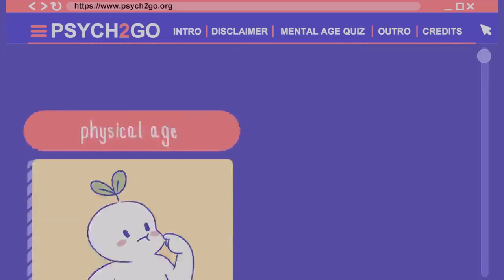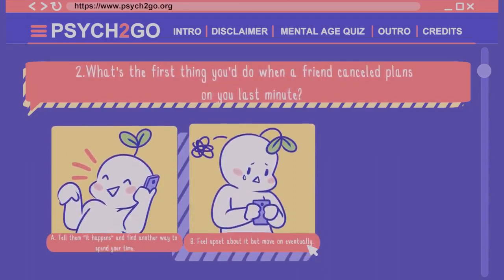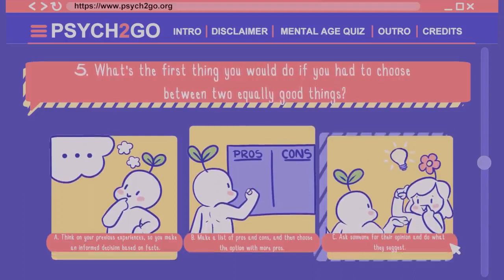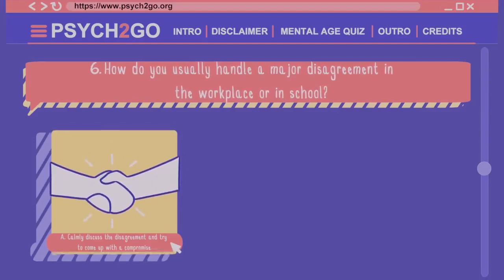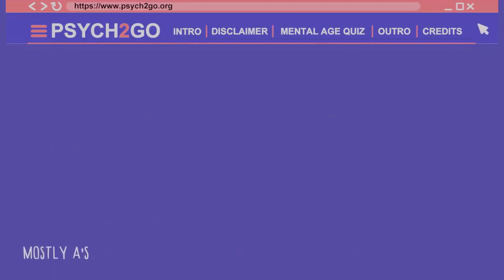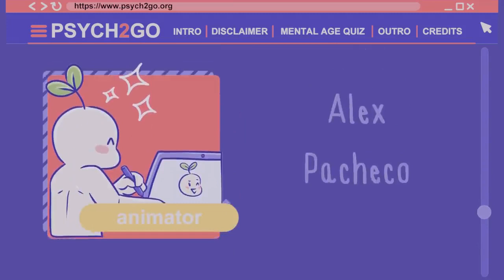What is Your True Mental Age?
Unlike your birth or calendar age, your maturity is your psychological age. If you like to learn yours, grab a pen, paper or note app and take this fun quiz we did. We won't be doing many of these quizzes, so don't be afraid!

Credits:
Writer: Laura Santospirito
Script Editor: Morgan Franz
Script Manager: Kelly Soong
VO: Amanda Silvera
Animator: Alex
YouTube Manager: Cindy Cheong